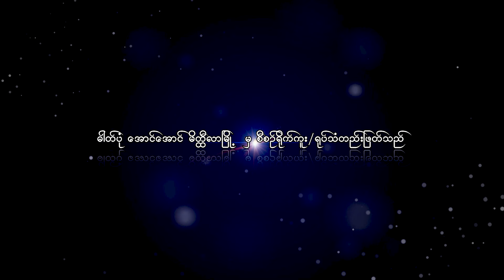aungaung film ******* 09 - 266 529 987 + 09 - 789 416 563 09 - 882 444 919 MEIKTILA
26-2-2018   မႏÅေလးတိုင္းေဒသၾကီး ၀မ္းတြင္းျမိဳ႕နယ္ မက်ီးေတာေက်းရြာ အလွဴေတာ္ မဂၤလာပြဲ

4K quality HD quality  ျဖင့္ၾကည့္ပါ
မဂၤလာပါ  အားေပးမႈကို  အထူးေက်းဇူးတင္ရွိပါသည္

AUNG AUNG
PHOTO STUDIO & VIDEO MEDIA GROUP
CINEMA STREET,  MAIN ROAD,  MIN YAT QUATER
MEIKTILA  TOWNSHIP.

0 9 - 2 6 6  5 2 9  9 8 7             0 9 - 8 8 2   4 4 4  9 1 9